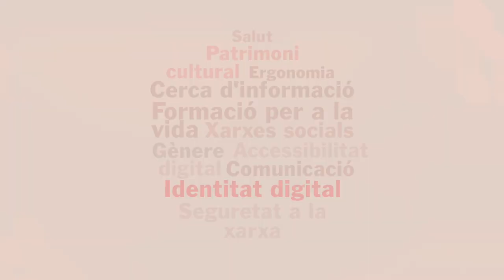Bretxa Digital 0 - Ús ètic i segur de les tecnologies digitals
Per què és necessària una ètica per a un món digital?

Informes:
• Eurostat. (2020). Being young in Europe today - digital world.
• Universidad Camilo José Cela (2018). Uso y abuso de las Tecnologías de la Información y la Comunicación por adolescentes.